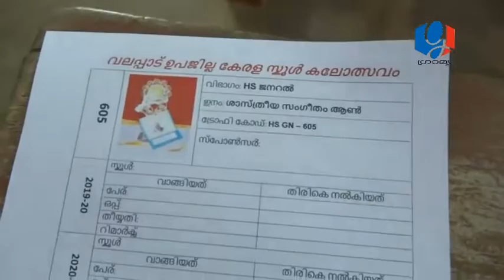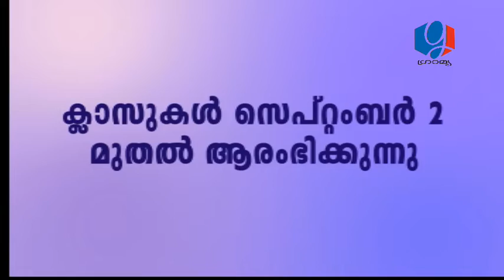GRAMYA NEWS OCTOBER 30,2019